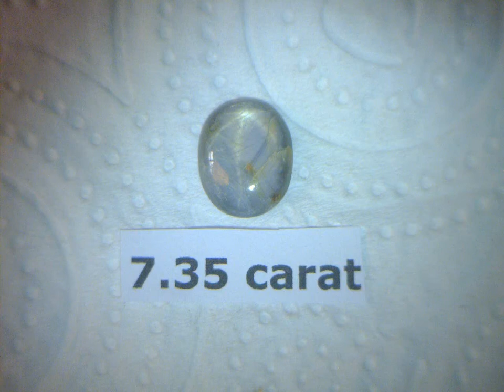Star Sapphire Gray 14.1x11.5mm Oval Cabochon Untreated Natural Gemstone 7.35 ct